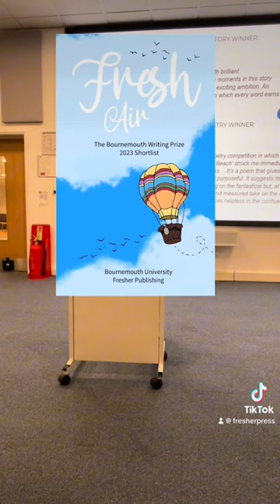Noel Taylor - Duffield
Throwback to our Anthology Launch Event last month where Noel Taylor read us his amazing short story Duffield. To hear the full story purchase Fresh Air on Amazon now!

And don't forget there's still time to enter The Bournemouth Writing Prize 2024.